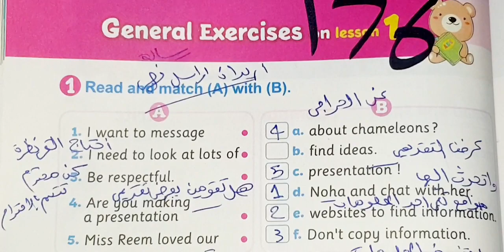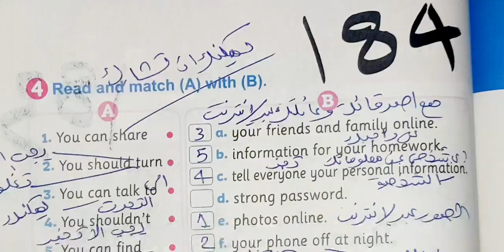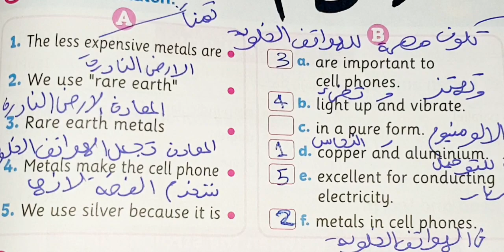حل كتاب المعاصر انجليزي الصف الرابع الابتدائي ترم ثاني 2022ص173:189 الوحده العاشره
حل كتاب المعاصر انجليزي الصف الرابع الابتدائي ترم ثاني 2022ص173:189 الوحده العاشره رابعه امتحانات رابعه_ابتدائي ترم ثاني 2022حل الوحده العاشره الجزء الأول حل كتاب المعاصر انجليزي رابعه ابتدائي ترم ثاني بالكامل رابعه_ابتدائي ترم تاني حل الوحده العاشره انجليزي الصف الرابع الابتدائي ترم ثاني